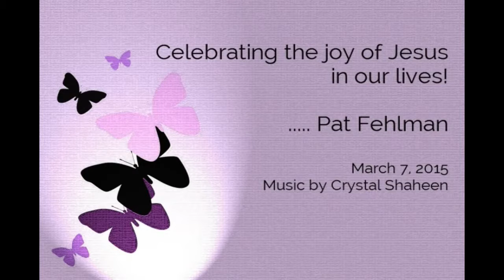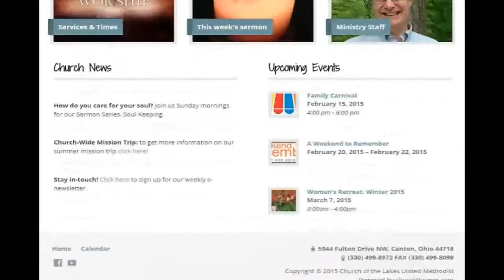2015 02 08 Traditional Worship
Title: The dark night of the soul

Scripture, Ephesians 5:8-16, John 21:15-19

Focus: In the journey of becoming mature followers of Christ, we can enter into times when God seems
silent or distant. While no one wants to enter into those places, they are opportunities to be reminded
of our dependence on the Lord’s unfailing grace.

I) Watching a Fisherman as Amy reads the story of the Primacy of Peter
     A tangled line in the midst of beautiful scene.

II) Peter’s Encounter with the Resurrected Jesus (John 21)
     A question asked: “Do you love me?”
     A task given: “Feed my lambs”
     A prediction offered: “take you where you do not wish to go.”

III) Wandering through the Dark Night of the Soul
     God works to change us not only through joy and light but also in confusion and loss
     Facing the silence of God distinguishes the dark night from other kinds of suffering
     St. John of the Cross “God’s love is not content to leave us in our weakness, and for this reason he takes us into the dark night.”

IV) What do we do when our souls are in that dark night?
     Nothing but wait
          Faber: “In the spiritual life God chooses to try our patience first of all by His
          slowness. He is slow; we are swift… it is because we are but for a time, and He
          has been for eternity.”
     God can work passively through absence rather than just actively through presence
     Willard “This will be a test of your joyful confidence in God.”
     Redeeming our time (Ephesians 5:18)
          Every moment is a gift to cherish not waste!

V) Final words on Caring for your Soul
     Pray without ceasing even when you perceive silence
     Care for others even when you are in need yourself
     Trust that the Lord will lead you even in places you would rather not go

Helpful Resources: Soul Keeping by John Ortberg In the Name of Jesus by Henri Nouwen

The videos on this channel only include the sermon portion of our traditional worship service. Please visit the livestream link above to view the entire service.

Other Sunday Services:
8:30 am - Traditional
9:30 am - Contemporary - 930 Praise!
11:00 am - Contemporary - OASIS

Youth Service:
Wednesday's at 7:15pm - CHAOS